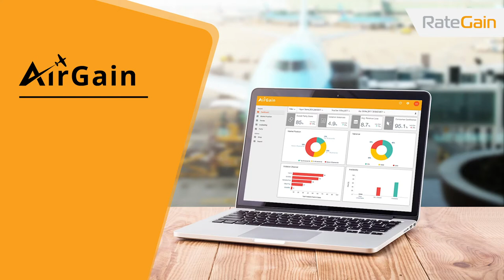Obtenga inteligencia de precios ilimitada en tiempo real con AirGain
Avanza hacia una inteligencia de tarifas ilimitada y desbloquea el potencial de crecimiento de tu aerolínea con AirGain, que te brindará una inteligencia de mercado a demanda cuando lo desees, obteniendo datos nuevos en cada momento que solicites un informe.